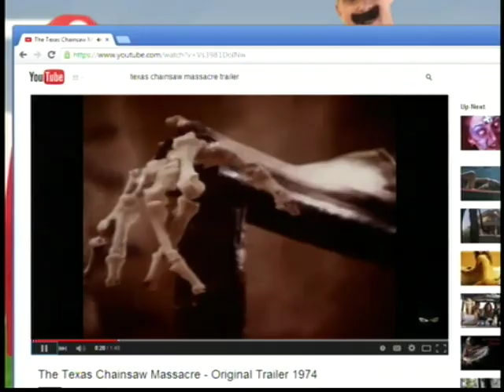Gory Story Time Texas Chainsaw Massacre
Craig and Jason review the classic horror film The Texas Chainsaw Massacre
Gory Story Time is a horror movie review show starring a father and son who watch horror films old and new and rate them.